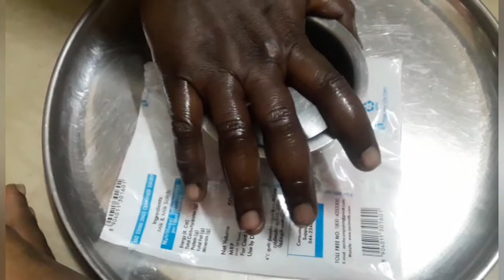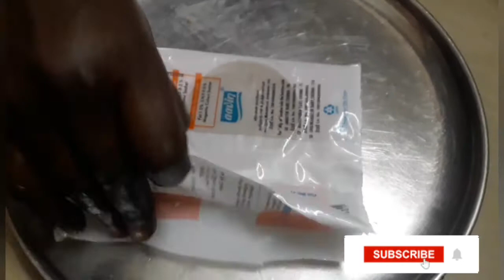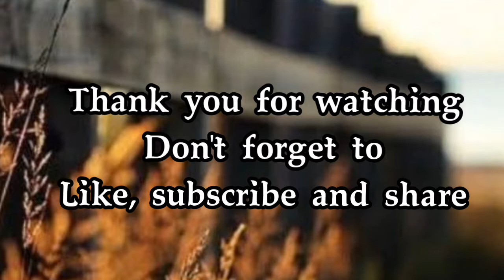தீபாவளி ஸ்பெஷல் அதிரசம் || சுலபமாக அதிரசம் செய்வது எப்படி || Diwali special adhirasam in tamil